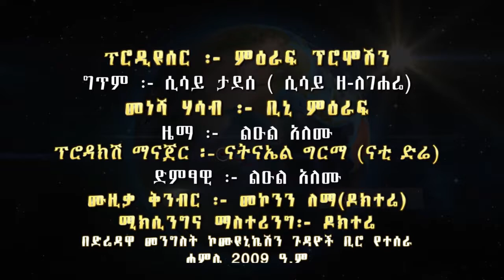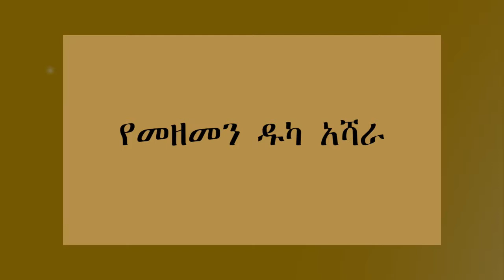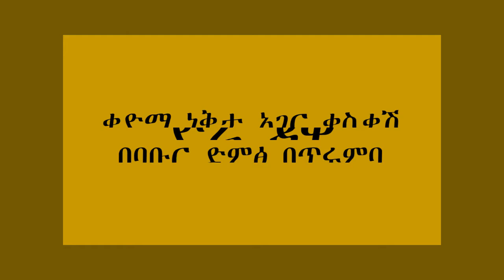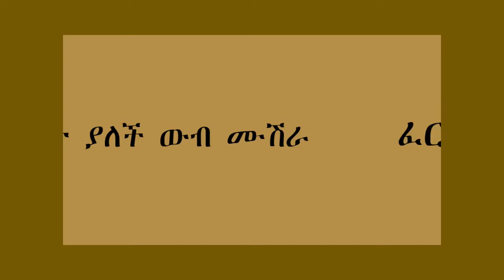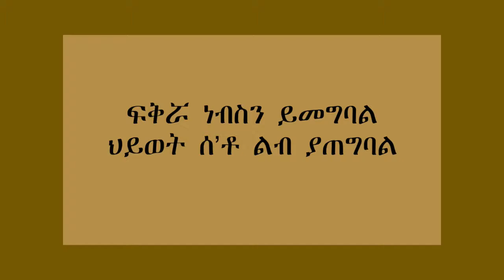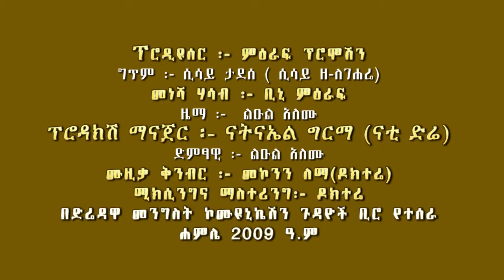Dire Dawa Documentary Soundtrack NEW! Ethiopian Music Video 2017 Official Video